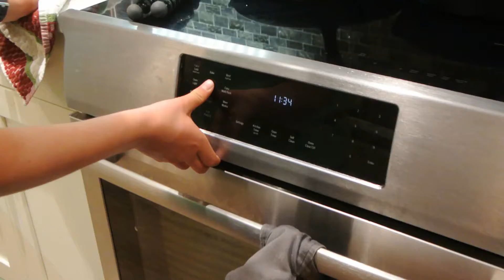I made a snack